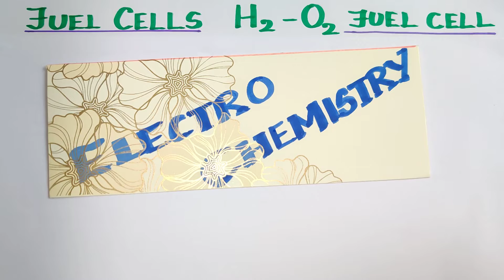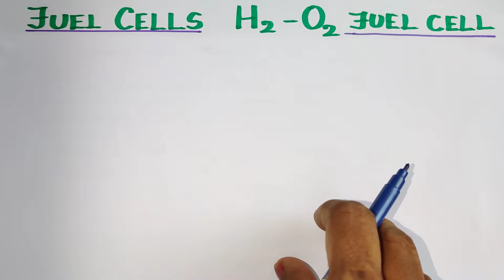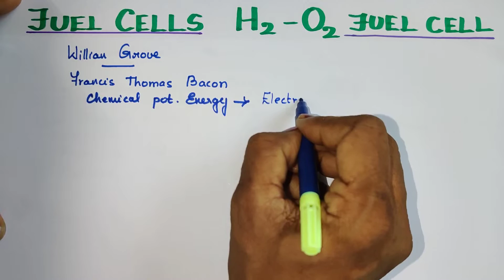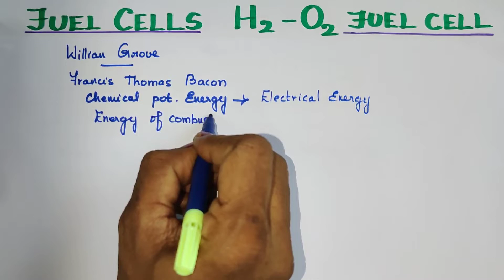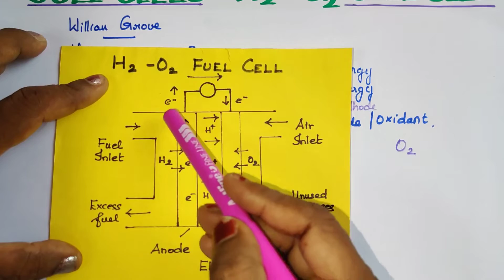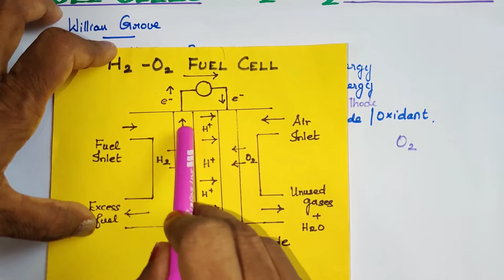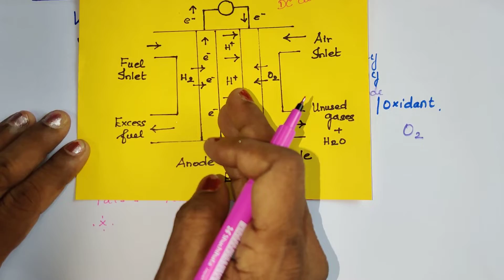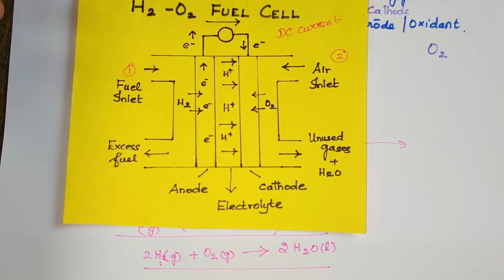EC-24/TN12th STD/Fuel Cells- H2-O2- Functioning of Fuel cells/Secondary Cells/Electrochemistry/Vol2